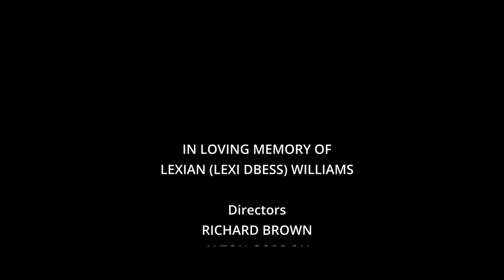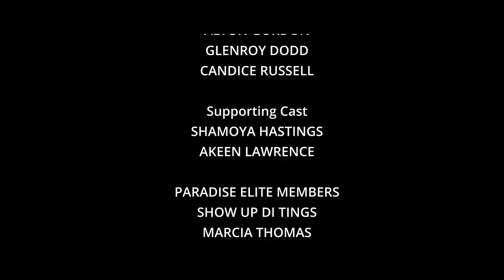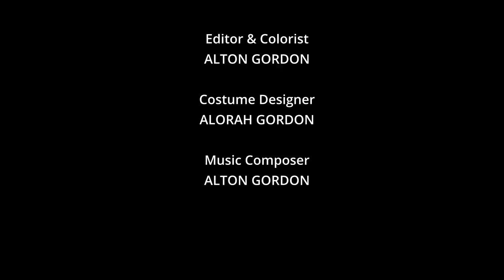THE LAST CALL LEXI DBESS - FULL JAMAICAN MOVIE || PARADISE NATION ORIGINALS